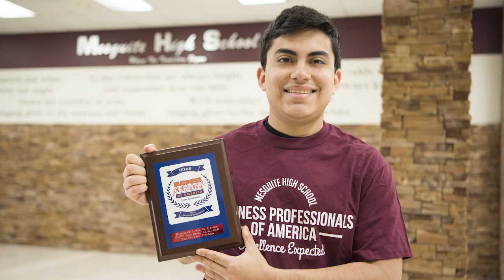Highlights: Mesquite High School